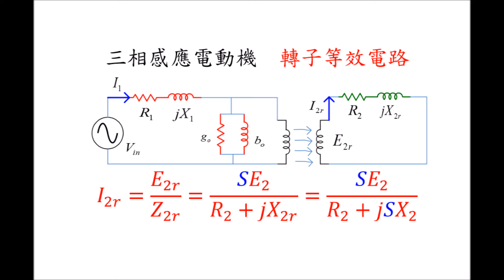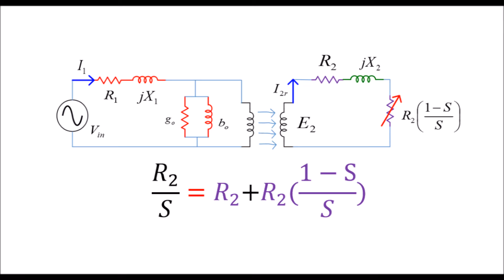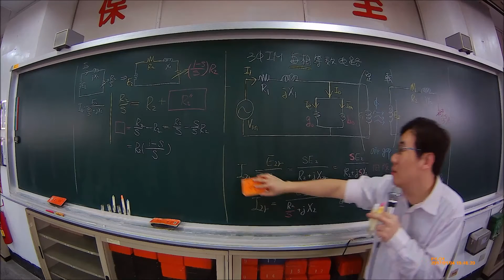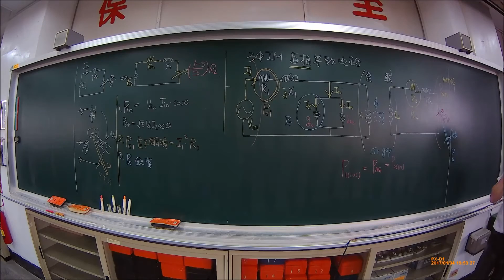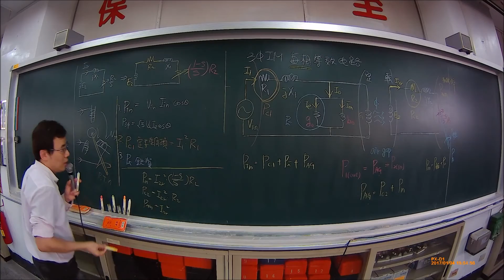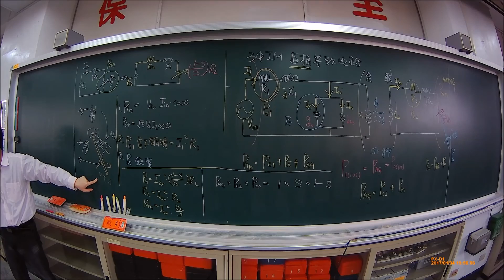感應機 原理7 相關功率與P S比例公式【Lin】電工機械 Electric Machinery